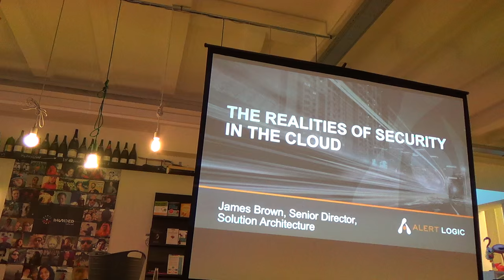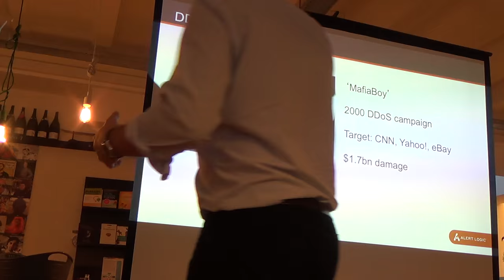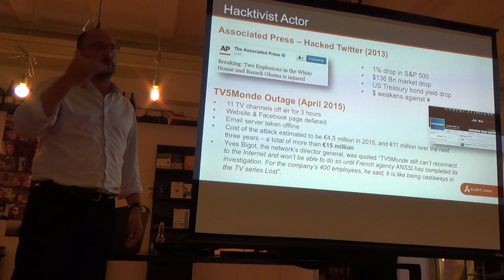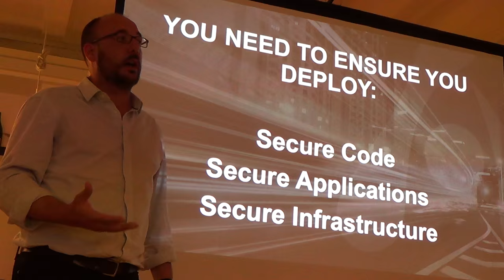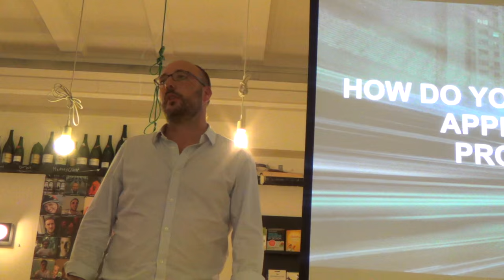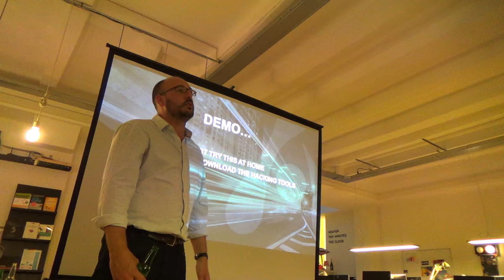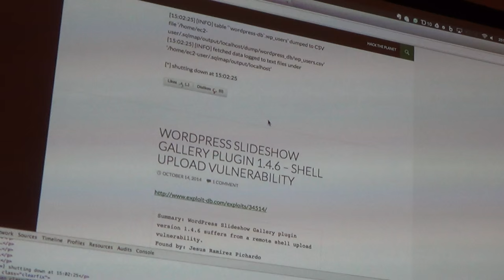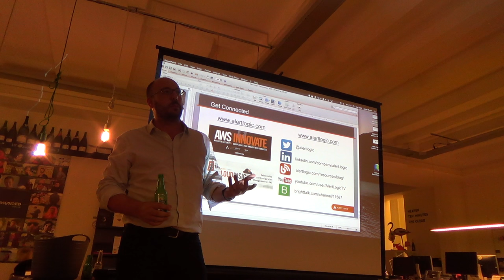The Realities of Security in the Cloud - James Brown (AlertLogic)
Presentation at AWS user group NL on Sept 1, 2015 at inSided HQ.